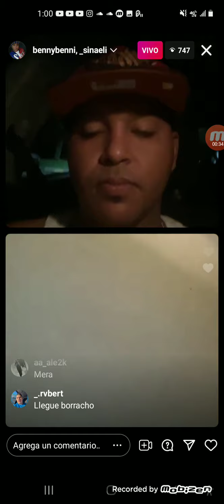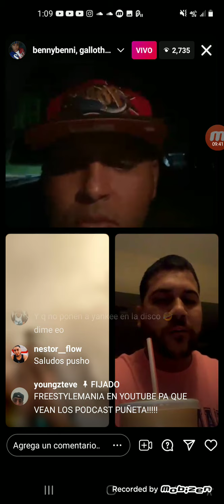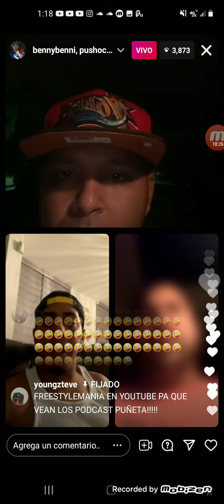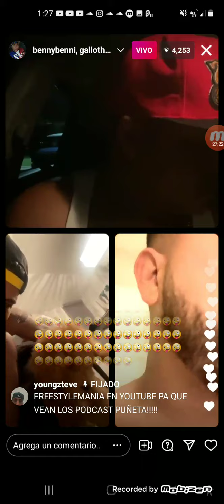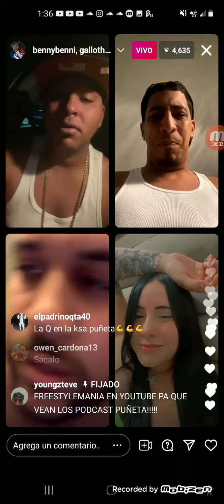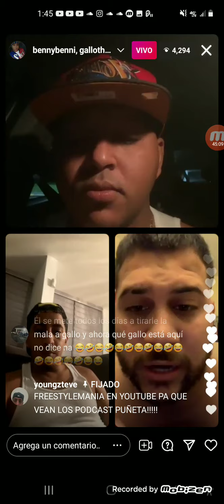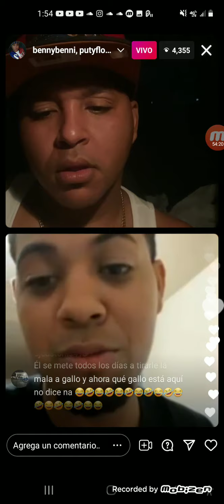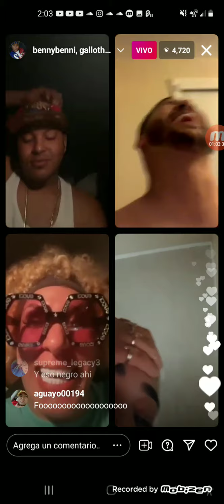Benny Benni Live Parte 1 - 19 De Julio